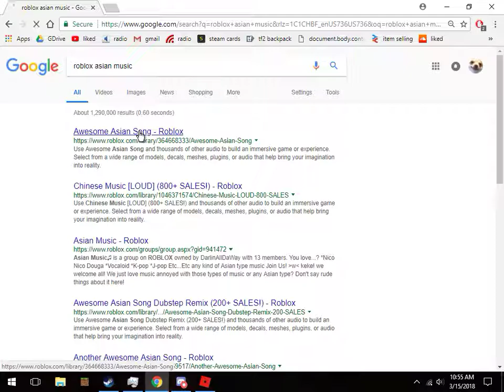Memory Vault 1 Hour of Jailbreak spam